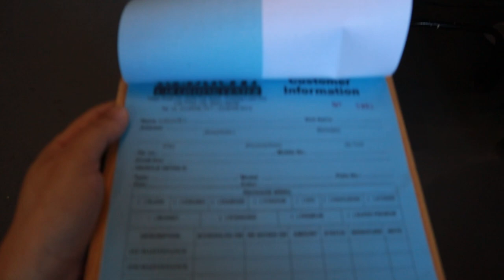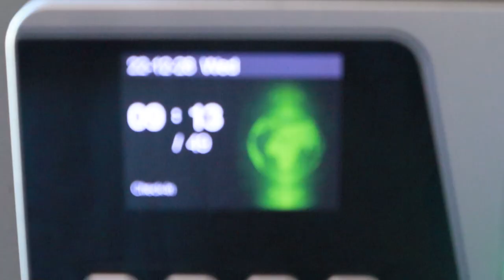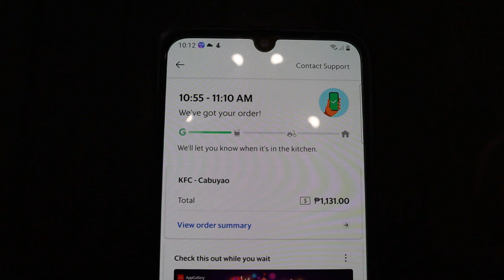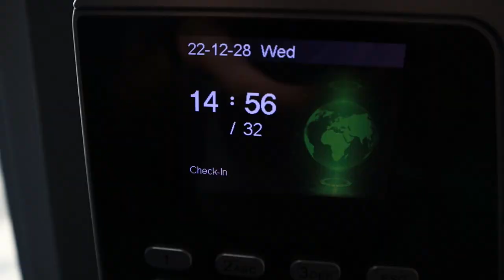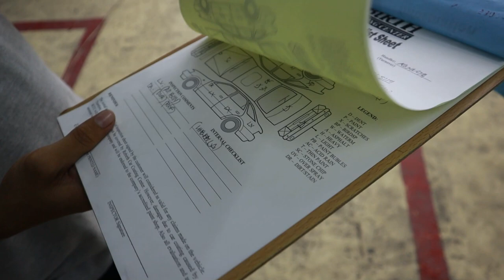Geely Coolray Sport SE Ceramic Coating By Rebirth Car Coating Center Laguna Branch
Iba ang ASTIG pag naka-CERAMIC COATING!
Geely Coolray Sport SE
Super Premium Ceramic Coating (5 Layers of Coatings)
By REBIRTH Car Coating Center Laguna- CERTIFIED ASTIG

Just Contact the Owner for Details:
Nezel Bancoro
Timings 8am to 5pm
Open everyday

Thank you so much REBIRTH for the SUPERB SERVICE! :)
The Professional Detailers and the Owner are all very accommodating.